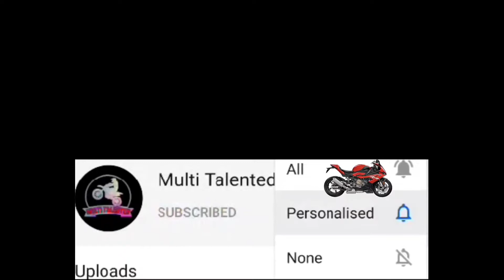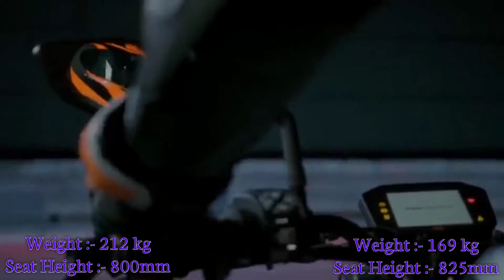KTM 790 Duke VS Kawasaki Z900 in Hindi | Sound, Price, Top Speed All in one Video in India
KTM 790 Duke VS Kawasaki Z900 in Hindi | Price, Engine, Top Speed All in one Video in India |

dream throttle
KTM 790 Duke versus kawasaki Z900
790 Duke VS Z900
KTM 790 Duke
Kawasaki Z900
In-line four cylinder cruiser bike
Most beautiful cruiser bike
KTM 790 Duke all review
Kawasaki Z900 review
Indian best cruiser bike
Indian cruiser bike
KTM 790 Duke versus
Kawasaki Z900 versus
Multi Talented
KTM 790 Duke versus kawasaki Z900 in hindi
KTM 790 Duke versus kawasaki Z900 in India